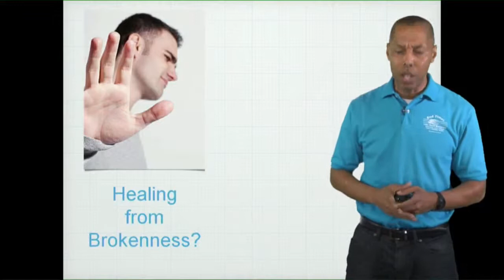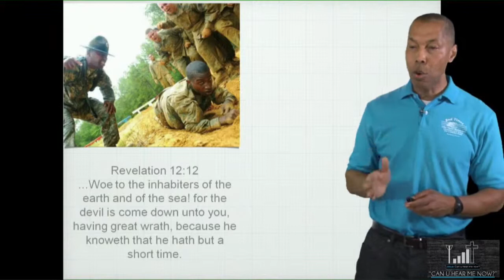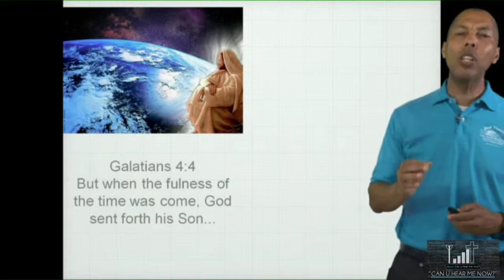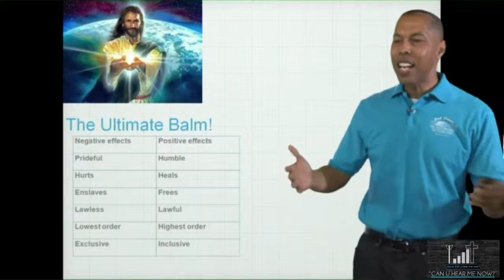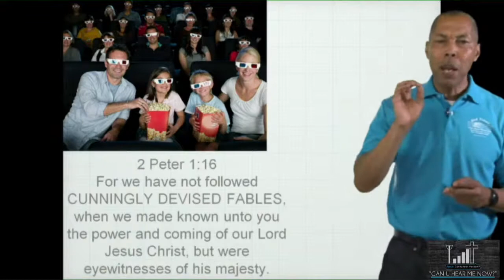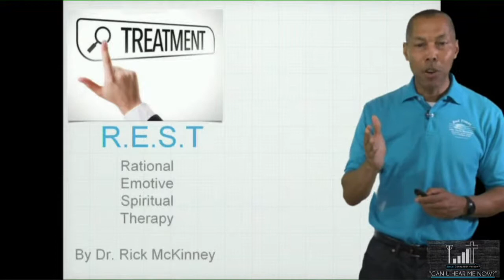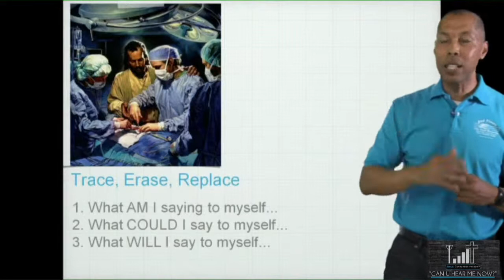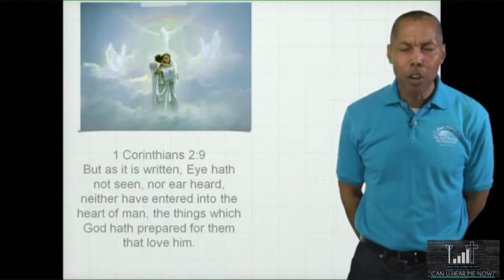Mark Minor "Land Mines and the Ultimate Bomb" Music by Sons of Asaph Can U Hear Me Now Live Stream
VIRTUAL CYC (CAN U HEAR ME NOW YOUTH CONFERENCE) LIVE STREAM 8th Annual
Thursday - Monday, May 21-25, 2020

CYC 2020 BIBLESTUDY